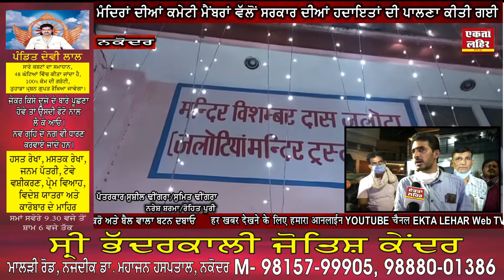ਨਕੋਦਰ ਸ਼ਹਿਰ ਦੇ ਵੱਖ-ਵੱਖ ਮੰਦਿਰ ਵਿੱਚ ਸ੍ਰੀ ਕ੍ਰਿਸ਼ਨ ਜਨਮ ਅਸ਼ਟਮੀ ਦਾ ਤਿਉਹਾਰ ਸਾਦੇ ਢੰਗ ਨਾਲ ਮਨਾਇਆ ਗਿਆ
ਨਵੀਆਂ 'ਤੇ ਤਾਜੀਆਂ ਖਬਰਾਂ ਦੇਖਣ ਲਈ ਏਕਤਾ ਲਹਿਰ ਦਾ ਯੂ-ਟਿਊਬ ਵੈਬ ਚੈਨਲ ਸਬਕ੍ਰਾਈਵ ਅਤੇ ਖਬਰਾਂ ਨੂੰ ਲਾਈਕ ਜ਼ਰੂਰ ਕਰੋ